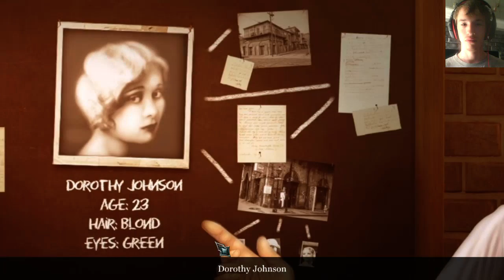Let's Play Vampire Legends: The Count Of New Orleans CE Part 8 [bg 1]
We stop the vampire and start up the bonus game.